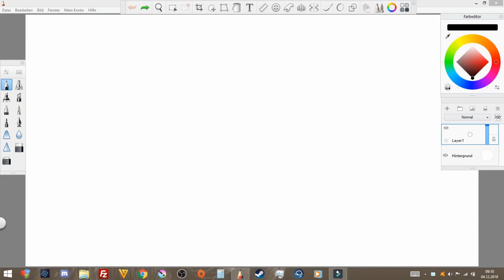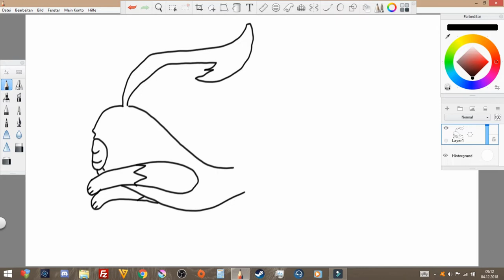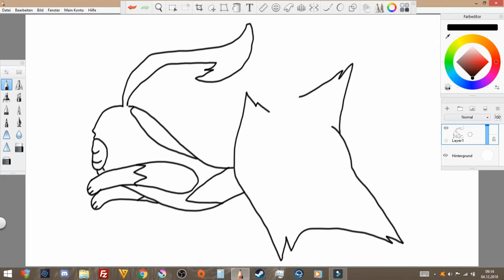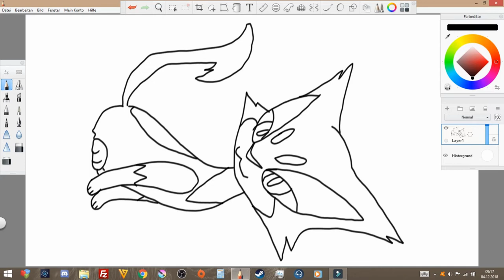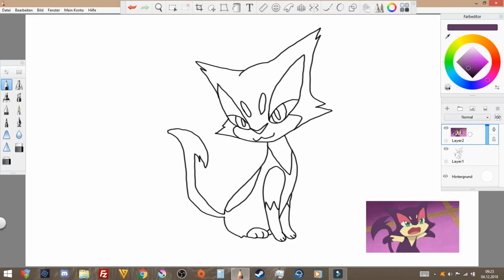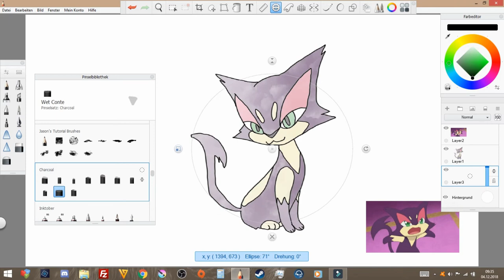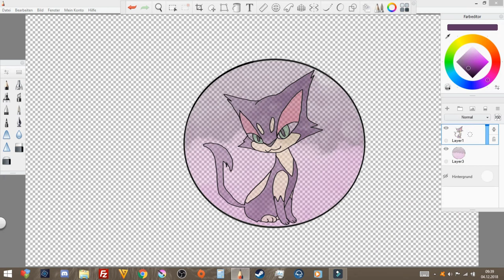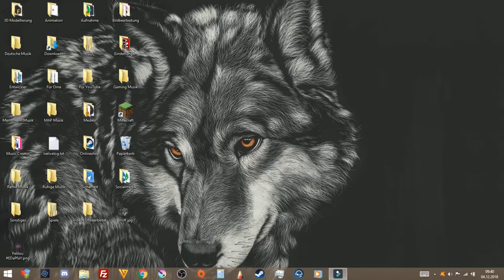Felilou Speedpaint Pokemon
Mouse Controller Software

Recording & Editing program Used music